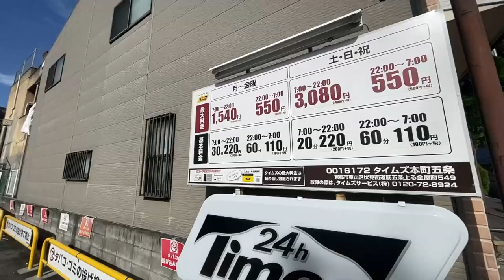【坪庭のある町屋】築不詳の連棟住宅を京都らしくリノベーション（京都市東山区・中古物件の紹介）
【物件詳細についてはこちらをクリック】

不動産売却の方はトークに「うりたい」
不動産購入の方はトークに「かいたい」とご入力ください🙇

不動産Youtuberの「はっしー」です🤭

全テロ＆ゆっくり解説しているので
せっかちの方や忙しい方は【２倍速】でご視聴いただいても
十分ご視聴いただけるかと思いますので
是非最後までご視聴いただけますと幸いです🤣

本日ご紹介するお住まいは前回同様
京都市東山区より築不詳の４戸１連棟の町屋を宿舎にリノベした物件、第２弾です。
前回ご紹介した物件の宿泊施設の姉妹店として営業されていました。
現在は宿泊の募集はされておらず、ご売却されることになりました

ご視聴後はコメント欄にご感想をお寄せいただけると
次の動画の励みになりますのでどうぞよろしくお願いいたします📝
※詳細は概要欄の下部に詳細リンクよりご参照ください

【物件概要】
住　所：京都市東山区
交　通：京阪本線「清水五条駅」徒歩４分
土地面積：46.72平米（13.42坪）
建物面積：72.57平米（21.95坪）
建築年月：築不詳
学校区：開睛小中学校区

00:00　周辺環境の紹介
00:24　外観のご紹介（前面道路他）
01:51　オープン（玄関スペース）
02:15　ソファー備え付けのLDスペース
03:22　ミニキッチンと洗濯機置き場
04:15　坪庭を眺めることが出来る和室６帖スペース
05:26　１階トイレスペース
05:50　風情を感じることができる坪庭スペース
06:21　洗面室スペース（洗面・浴室）
08:17　２階の和室の廊下の吹き抜け紹介
09:00　２階北側5.5帖和室スペース
10:04　２階トイレスペース
10:19　２階南側6.6帖和室スペース紹介
11:23　南側の見晴らしの話
12:19　本日のまとめ・鴨川を散策
13:21　問い合わせ先
13:51　本日の一句

【本物件の特徴】
・築不詳の連棟住宅を宿泊施設に大胆リノベーション
・京都らしさを感じる外観
・南面に風情を感じることができる坪庭があります
・限られた空間なのにトイレ２カ所あります（宿泊仕様のため）

【ここが気になる・・・】
・隣同士がくっついています
・土地めいっぱいに家が建っています

動画をご覧いただいての内覧ご希望の方は下記の電話番号まで！

（※注意）リンク切れの場合は【ご成約済】となりますので、
何卒ご理解のほど宜しくお願いします。

【撮影・編集機材紹介】
・カメラ　　：
・ジンバル　：
・マイク　　：
・編集ソフト：

【使用フォント（ありがとうございます！）】
・コーポレート・ロゴ ver2

【ご売却のご相談、撮影依頼のお仕事オファーはこちら】
◆撮影のご相談はまずこちらをご覧ください

【自宅にいたまま、家探し！オンライン不動産相談実施中！】
　公益社団法人 全国宅地建物取引業協会会員
　京都府知事(3)12956号
　(株)すまいる

　〒617-0002
　京都府向日市寺戸町七ノ坪141番地
　SU･BA･CO 303号室
　※阪急洛西口駅東口より南へ徒歩６分
　営業時間　９：３０～１８：３０（水曜日定休）